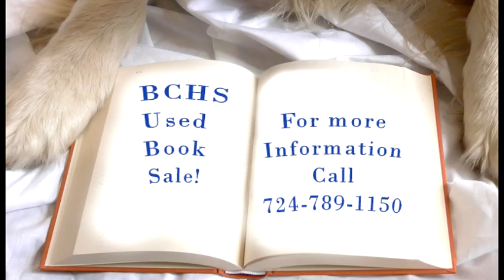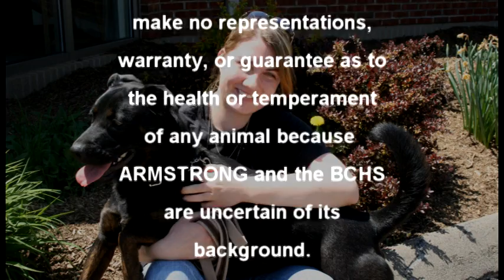Armstrong Local Programming: Critter Corner - August 2014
Meet the cats and dogs available for adoption this month and the Butler County Humane Society. Also catch this show on your ARMSTRONG Video On Demand.